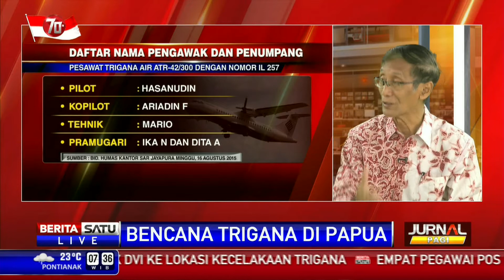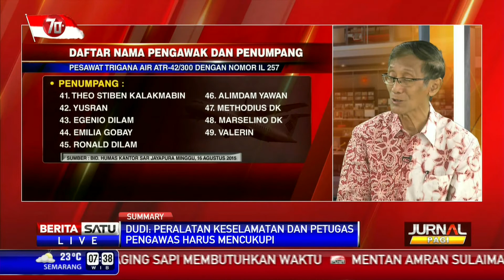Dialog: Bencana Trigana di Papua #3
Sehari setelah dinyatakan hilang kontak, pesawat Trigana Air berjenis ATR 42 dengan nomor registrasi PK YRN dan nomor penerbangan IL-257 ditemukan Tim Basarnas, Senin (17/08/2015) petang. Pesawat yang mengangkut 54 penumpang termasuk pengawak ditemukan dalam kondisi hancur di Gunung Tangok Distrik Okbape, Papua.

Facebook.com/BeritaSatuTV
Youtube.com/BeritaSatu